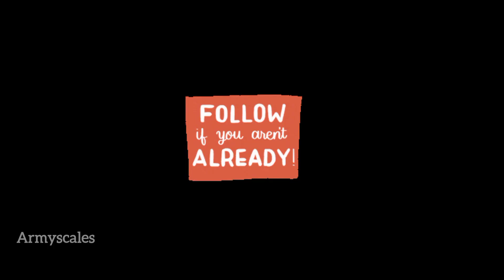💸Paperdiy 💸Let's go grocery shopping |종이놀이 만들기 모읍집